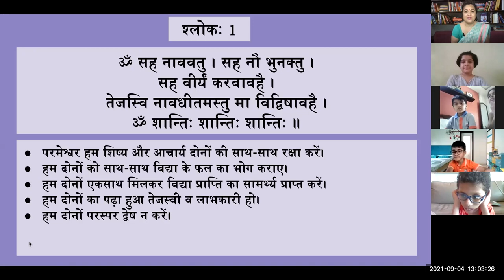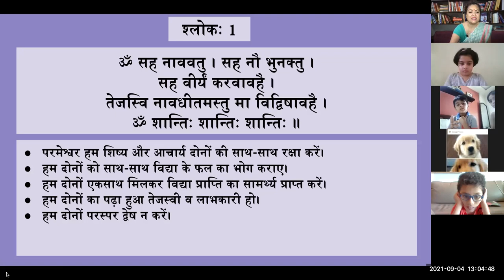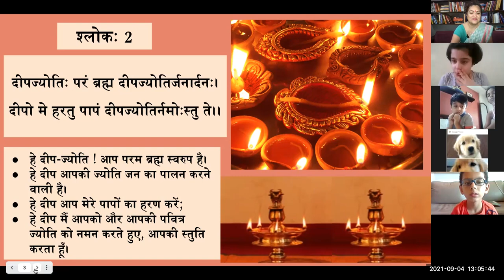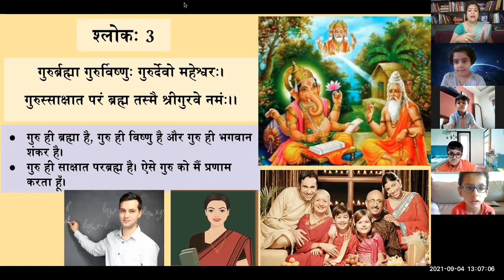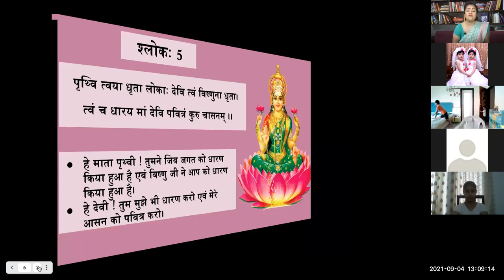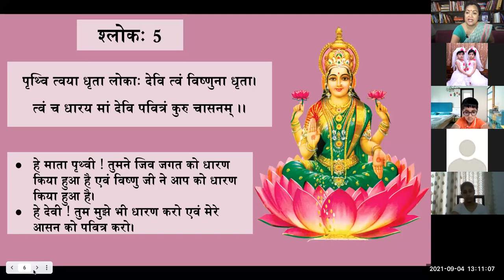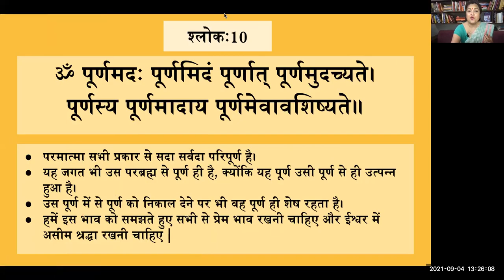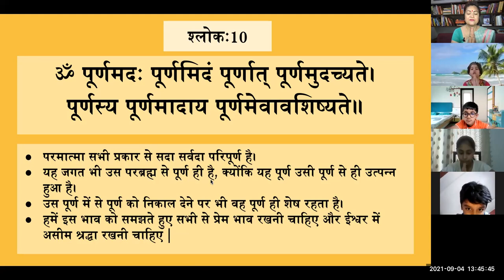WHY WAS PRAHLADA SAVED BY VISHNU & HOW!! Puranas पुराण की कथा by Sapna Khandelwal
Who was Prahlada?
Why did his own father Hiranyakashipu want to kill him, when he was just a young child of 5?
Who saved him and why?

PRAHLADA - Bhagwan Vishnu's Bhakt
by
Sapna Khandelwal

Devditi's Vedic Heritage Programme
(NO CHARGES)

Character building Stories of Great Value from our Ancient Puranas !!
For children and the child in each adult.

A culture keeps its history,  values, traditions and heroes alive through stories..The rich heritage of India's past is forever captured in the tales of what has gone before. Profound truths, courageous deeds and dynamic personalities are brought to life through story-telling. Our sages and seers knew that richness of language and vivid imagination make story-telling a stimulating and effective means of communication which is easy to retain by the listener.

Brilliant Life-lessons for children and the child in each adult !!
कथा कहानी - कुछ नयी कुछ पुरानी'
Devditi Foundation conducts 'Katha Kahaani; Kuch Nayi, Kuch Puraani' - A Vedic Heritage Programme for children and prepares them for a successful future. These character building sessions for children are through interesting and informative stories from the 'Panchatantra, Puranas, Ramayana and Mahabharata (India's exemplary Knowledge systems).

◆ABOUT SAPNA KHANDELWAL◆
It all started with telling stories to her own grandchildren !! "Katha-Kahaani - Kuch Nayi, Kuch Puraani''' is Sapna's latest online story-telling endeavour for children to expose them to correct values of life and living through the wealth of our ancient timeless Indic scriptures.

Sapna has been doing an ongoing, intensive study of the Vedas, Upanishads & Bhagavad Gita. Sculpted from her Gurus over almost 3 decades. She now herself is a transformation coach, a powerful speaker & a versatile author.

A born entrepreneur, she’s a reputed ‘Jewellery Architect’, specialising in the restoration of precious jewellery at her RE-DO JEWELLERY STUDIO. Pained at seeing saree wearing culture die, she created ‘INDIA SAREE CHALLENGE’ Fb group to revive it. A socio-cultural activist, she co-founded the trust ‘DEVDITI FOUNDATION’ to work towards reviving the culture and traditions of our great land and for empowerment of.urban women.